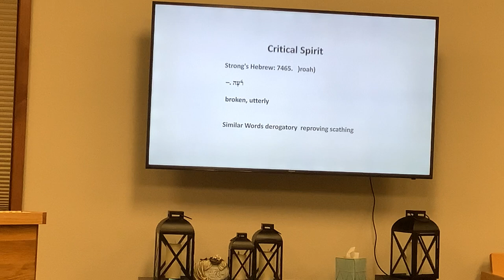HBC WMT Equip - Moving from a Critical Spirit into Grace 110721